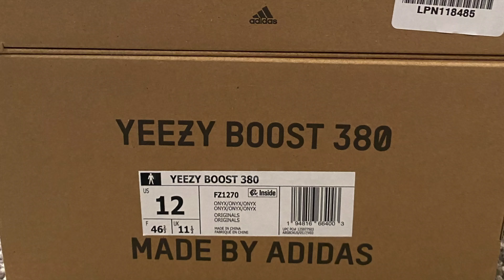adidas Yeezy Boost 380 Onyx NRF x RF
Image slideshow and eBay authentication tags